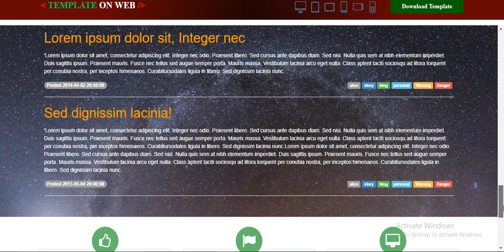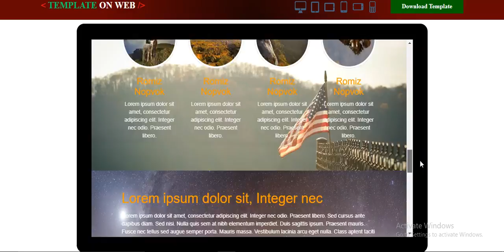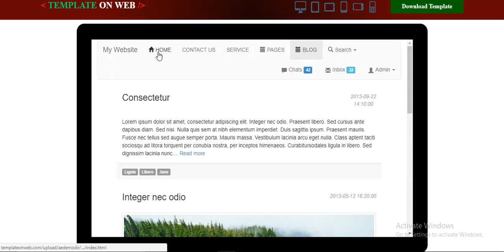Download Free Small Agency Parallax Template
Agency small category parallax scrolling free template. Download free website template and enjoy...